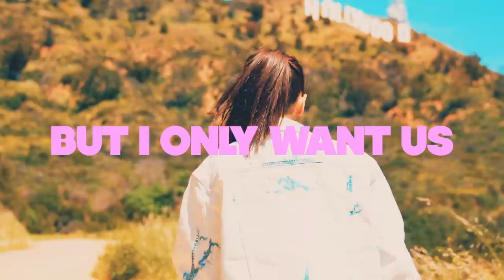LALEH - City Of Angels (Lyric Video)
video recorded in Hollywood, CA 2019 by Lost Army

MUSIC CREDITS
Produced, Performed, Arranged, Engineered, Recorded and Programmed by Laleh Pourkarim
Written by Laleh Pourkarim
Recorded by Laleh Pourkarim at Lost Army Studios, Los Angeles
Co-Written by Gustaf Thörn
Mixed by Michael Ilbert at Hansa Mix Room, Berlin
Mastered by Randy Merrill at Sterling Sound, New York
Artwork, Photos & Visuals by Lost Army

Laleh Pourkarim: Vocals, Backing Vocals, Programming, Synthesizers, Piano, Keyboards,
Drum Programming, String Programming, Bass, Guitars & Percussion
Gustaf Thörn: Backing Vocals, Bass, Percussion, String Programming, Horn Programming, Keyboards & Guitars
Nilou: Backing Vocals, Percussion